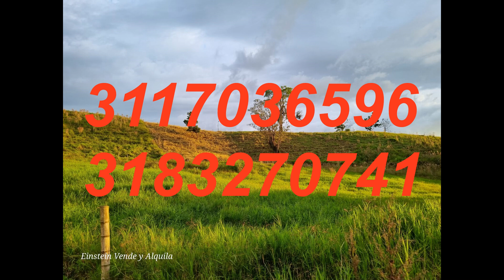☀GRAN OPORTUNIDAD: Lotes en Venta de 1.500 m² en CONDINA- PEREIRA💯🌄🌳📞 - 3183270741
AQUI RECOGES EL FRUTO DE TU TRABAJO

Este Espectacular Condominio Campestre se encuentra ubicado en la vía Condina a 15 minutos de Pereira, a 20 minutos del Aeropuerto Matecaña, cuenta con una deliciosa gastronomia, paisajes increibles y sitios turisticos únicos cerca al Eje Cafetero.

Detalles del Condominio:

✳️Son 14 lotes de los cuales quedan disponibles 9 para la venta con áreas de 1.500 M²
✳️Se entrega con Servicios públicos de Acueducto, Energía , alumbrado público con lámparas      solares.
✳️Portería con Domotica.
✳️Cerramiento perimetral de todo el condominio
✳️Todos los lotes ya tienen sus respectivas matrículas inmobiliarias independientes para escritura inmediata a los lotes que paguen el 💯 %
✳️Se contará con todos los servicios públicos de los cuales ya se encuentran matriculados por lote en las empresas de servicios de energía, de acueducto, energía con redes subterráneas
✳️Se entrega resolución de la CRC con los permisos para pozo séptico
✳️Forma de Pago: 50 % anticipo a la firma de la promesa y el otro 50 % pagos parciales hasta 4 meses

Lotes Campestres desde $ 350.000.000  Millones de pesos
Precio en USD: $ 84.781 dólares aproximadamente.

Nota: Los terrenos pueden estar sujetos a cambios en su valor comercial

El mejor precio del sector de alta Valorización.
Te asesoramos, tenemos las mejores opciones de Compra y venta de  lotes en zonas seguras en dónde puedes disfrutar la tranquilidad del campo y sacar provecho de sus recursos.

Invertir en el campo la mejor opción.
Para construir tus sueños, para fincas de descanso o de alquiler donde puedes congeniar con el campo y la belleza de sus paisajes, conocer la cultura, la poesía y darle gusto a tu paladar con lo mas rico de la gastronomía de nuestra región.

Te invito a que visites y te suscribas en el canal de mi hermano Einstein Serna, donde te estará mostrando lo mejor para tus plantas, sacar el mejor provecho del campo y fincas en alquiler.
EINSTEIN ALQUILA Y ENSEÑA

VENTA DE LOTES, CASAS, FINCAS EN COLOMBIA
ALEXIS SERNA MURILLO
COLOMBIANO INMUEBLES

LAS ÚNICAS PERSONAS AUTORIZADAS PARA LA UTILIZACIÓN DE ESTAS IMÁGENES, VENTA DE LOTES, CASAS Y FINCAS SON LAS PROPIETARIAS DE LAS LINEAS TELEFÓNICAS DE CONTACTO Y 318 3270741. ALEXIS SERNA MURILLO.
EVITA CAER EN UNA PRESUNTA 3ST4F4.